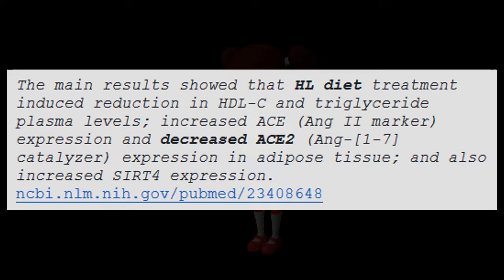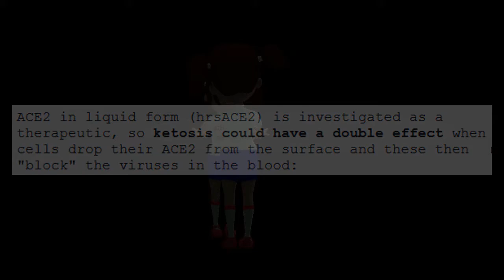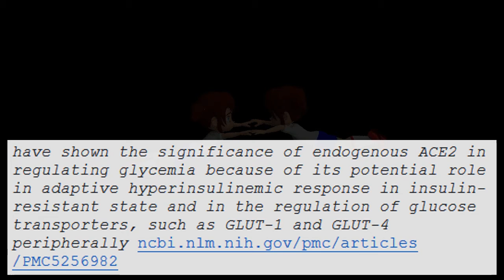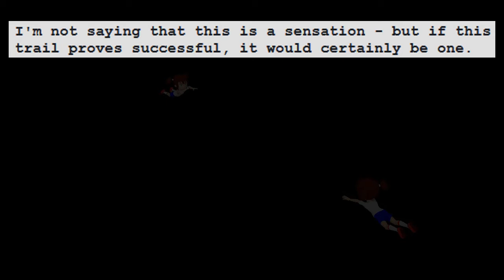ACE2 !! Ketosis could help with Corona !!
Datum:Mittwoch, 8. April 2020, 14:05 MESZ

I kindly ask for a short feedback !

Hello, i am a little physicist, who is following the trail whether people in ketosis might experience a weaker Covid19 infection.

For mice and rats this should already be proven:

    The main results showed that HL diet treatment induced reduction in HDL-C and triglyceride plasma levels; increased ACE (Ang II marker) expression and decreased ACE2 (Ang-[1-7] catalyzer) expression in adipose tissue; and also increased SIRT4 expression. ncbi.nlm.nih.gov/pubmed/23408648

As the antagonists ACE and ACE2 are multi functional, it is of course difficult to estimate whether a metabolic change is helpful. Yet

Angiotensin-converting enzyme 2 (ACE2) plays an important role in glucose metabolism and renal function.

As there are only few studies on the ketogenic diet:

After 8 and 16 weeks, HFD increases body weight, obesity index and body fat percentage. HFD also increases plasma ACE2 levels

ACE2 in liquid form (hrsACE2) is investigated as a therapeutic, so ketosis could have a double effect when cells drop their ACE2 from the surface and these then "block" the viruses in the blood:

Most importantly, our results demonstrate that hrsACE2 significantly blocks SARS-CoV-2 infections, providing a rationale that soluble ACE2 might not only protect from lung injury but also block the SARS-CoV-2 from entering target cells.

Conversely, if ACE2 is important for glucose metabolism, it cannot be concluded that ketosis leads to lower expression. However, switching from glucose to ketones could be a natural way to express less ACE2, in contrast to drugs, whose effects might worsen the infection.

    have shown the significance of endogenous ACE2 in regulating glycemia because of its potential role in adaptive hyperinsulinemic response in insulin-resistant state and in the regulation of glucose transporters, such as GLUT-1 and GLUT-4 peripherally ncbi.nlm.nih.gov/pmc/articles/PMC5256982
    Overexpression of ACE2 in pancreas of diabetic mice improved glucose homeostasis. ncbi.nlm.nih.gov/pubmed/26389599

    ACE2 protects against high-calorie diet-induced insulin resistance in mice​ ncbi.nlm.nih.gov/pubmed/22933108

I think there is still no standardized ACE2 test and one would have to differentiate between plasma-ACE2 and ACE2-expression.

We developed an ELISA for quantifying ACE2 in urine. ... Urinary ACE2 levels were significantly higher in insulin-resistant subjects

But it would also be no problem to recruit 10-20 people in ketosis through diet forums, who let their family doctor measure ordinary ACE + blood pressure + BMI. In comparison to a control group, a difference could be noticeable. Then this trail here would become significantly hotter.

Of course, you could also put mice on a ketogenic diet and with a control group infect them with Covid19.

I'm not saying that this is a sensation - but if this trail proves successful, it would certainly be one.

It is clear to me that a cure through a ketogenic diet is neither wanted by medicine nor by politics. So if you reject this for yourself or Germany, please do it for all the poor countries.

Roland Bollmann
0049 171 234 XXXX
Physiker.

(background character by poll studios)